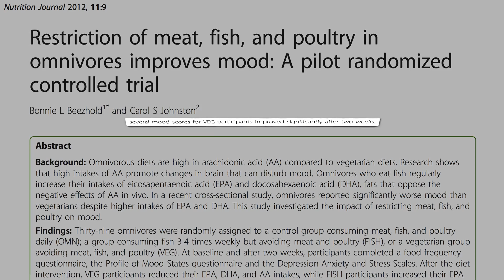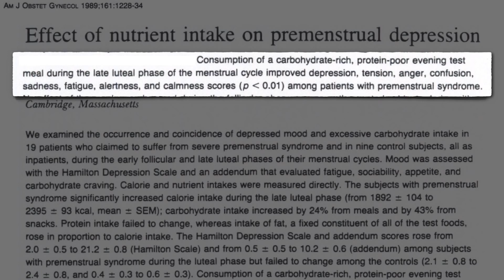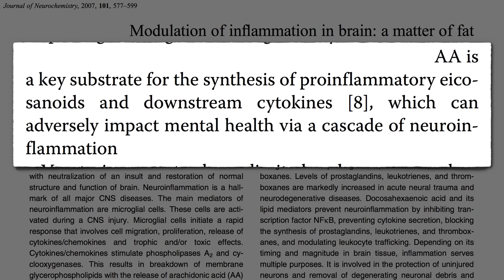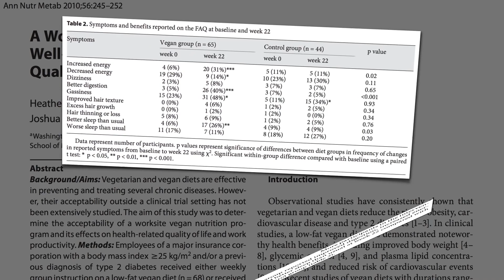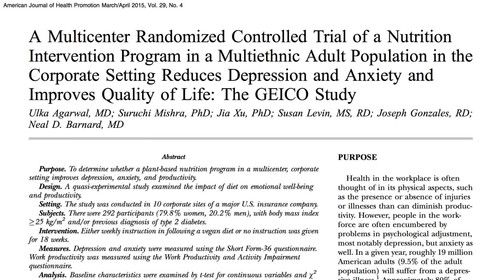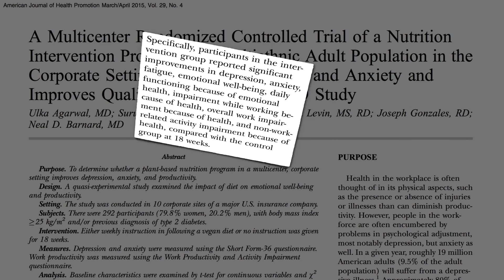Rostlinná strava pro lepší náladu a produktivitu | CZ titulky | Fakta o zdraví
Systematický přehled a metaanalýza stravovacích návyků v souvislosti s depresí dospěly v roce 2014 k závěru, že zdravé stravovací návyky byly významně spojeny se sníženou pravděpodobností deprese.
Ale z 21 studií, které lze nalézt v lékařské literatuře, byli vědci schopni najít pouze jednu randomizovanou kontrolovanou studii, což je považováno za typ studie, který poskytuje nejvyšší úroveň důkazů. A byla to studie, kterou jsem nastínil ve videu „Zlepšení nálady skrze výživu“. V této studii dokázalo odstranění ryb, drůbeže a vajec zlepšit několik ukazatelů nálady během pouhých dvou týdnů.
Věděli jsme, že lidé, kteří jedí rostlinnou stravu, mají sklon mít zdravější náladové stavy – méně napětí, úzkosti, deprese, vzteku, hostility a únavy. Není však možné zjistit, zda to byla příčina či následek, dokud neuděláte test, který nakonec udělali. Ale co by mohlo stát za tak rychlými výsledky?
Když budete jíst vegetariánskou stravu, získáte tak lepší zásobení antioxidanty, což může pomoci proti depresi. Také, jak jsem již dříve zmínil, konzumace byť jediného jídla bohatého na sacharidy může mít pozitivní vliv na depresi, napětí, hněv, zmatenost, smutek, únavu, bdělost a klid u pacientek s PMS, ale co dlouhodobě?
Muži a ženy s nadváhou byli náhodně na rok rozděleni do skupin stravy s nízkým obsahem sacharidů a vysokým obsahem tuků a s vysokým obsahem sacharidů a nízkým obsahem tuku. Kdo měl koncem roku méně depresí, úzkosti, hněvu a nepřátelství, pocitů sklíčenosti, napětí, vyčerpání a zároveň lepší výdrž, méně pocitů zmatku nebo poruch nálady? Ty, co jedli málo sacharidů, představují černé kruhy, ti co jedli málo tuků jsou představeni bílými.
Toto trvalé zlepšení nálady ve skupině s nízkým obsahem tuku ve srovnání se skupinou s nízkou úrovní sacharidů je v souladu s výsledky epidemiologických studií. Ukazuje nám, že strava s vysokým obsahem sacharidů a nízkým obsahem tuků a bílkovin je spojena s nižšími úrovněmi úzkosti a deprese a má příznivý vliv na psychickou pohodu.
Celkové množství tuku ve stravě se však v této studii nezměnilo. Ale typ tuku ano. Příjem kyseliny arachidonové klesl na nulu. Kyselina arachidonová je zánětlivá omega-6 mastná kyselina, která může nepříznivě ovlivnit duševní zdraví prostřednictvím kaskády neurozánětů. Může způsobit záněty v našem mozku. Její vysoké hladiny v krvi jsou spojovány např. s větší pravděpodobností rizika sebevraždy a závažných depresivních stavů. Jak se od ní můžeme držet dál? Američané jsou vystaveni kyselině arachidonové především prostřednictvím kuřat a vajec. Ale když odstraníme kuřata, vejce a další druhy masa, můžeme z naší stravy odstranit již vytvořenou kyselinu arachidonovou.
I když vysoce kvalitní léčebné studie zkoumající vliv stravy na depresi jsou vzácné, existuje úspěšná dvoutýdenní studie. Ale šlo by to ještě lépe. Co takových 22 týdnů? Zaměstnanci velké pojišťovací společnosti s nadváhou nebo cukrovkou měli buď týdenní skupinovou výuku o stravě rostlinného původu z nezpracovaných potravin, nebo neobdrželi ohledně stravy žádné pokyny po dobu pěti a půl měsíců. Nebylo zde žádné omezení velikosti porce, žádné počítání kalorií a sacharidů. Žádná změna v oblasti pohybové aktivity. Nebylo jim poskytnuto žádné jídlo, ale podniková jídelna začala nabízet každý den možnosti, jako byla čočková polévka, minestrone či fazolové burrito. Žádné maso, vejce, mléčné výrobky, olej nebo nekvalitní jídlo, přesto vykazovali větší spokojenost se stravou ve srovnání s účastníky kontrolní skupiny bez stravovacích omezení. Jak se jim ale vedlo?
Více účastníků skupiny se stravou rostlinného původu hlásilo ve 22. týdnu zlepšení trávení, zvýšení energie a lepší spánek než obvykle ve srovnání s kontrolní skupinou. Uvedli také významné zlepšení fyziologických funkcí, celkového zdraví, vitality a duševního zdraví. Tady je to znázorněno graficky, kdy skupina na rostlinné stravě porazila kontrolní skupinu v každém měření. Došlo také k výraznému zlepšení produktivity práce, což bylo přisuzováno z velké části tomu, jak se zlepšilo jejich zdraví.
Takže to, co tato studie prokázala, bylo, že strava bez cholesterolu je přijatelná, nejen v prostředí výzkumu, ale i v typickém prostředí velké firmy, a že zlepšuje kvalitu života a produktivitu za nízkou cenu.
Vše, co nyní potřebujeme, je velká, randomizovaná studie, která by to potvrdila, ale takovou jsme až dosud neměli. Deset podniků po celé zemi – od San Diega po Macon v Georgii. Stejné podmínky jako předtím. Může výživový program založený na stravě rostlinného původu v prostředí velkých firem snížit depresi, úzkost a zvýšit produktivitu? Ano. Významné zmírnění deprese, úzkosti, únavy, zlepšení emoční pohody a každodenního fungování.
Intervence v oblasti životního stylu mají stále více zjevnou roli ve fyzickém a duševním zdraví a mezi nejefektivnější z nich patří využití stravy rostlinného původu.